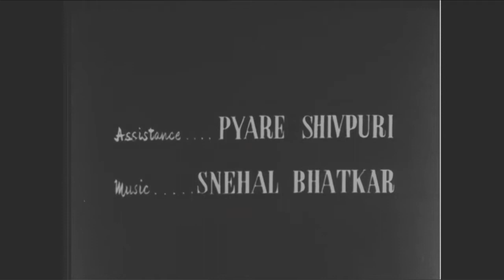Therayattam ( Worship Dances of Malabar )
One of the oldest forms of organized dance worship in north Malabar of Kerala is the "Therayattam". The performers can improvise the dance to suit the occasion.